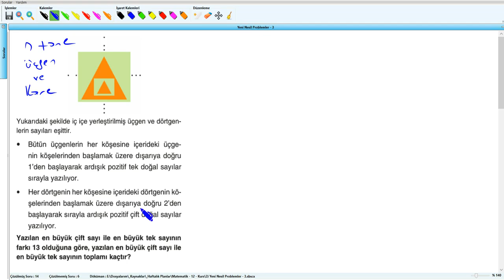Yeni Nesil Problemler - 3 - YKS (2019) - Soru - 15